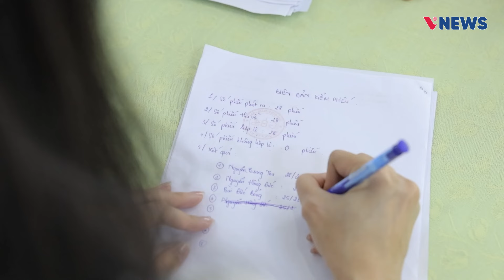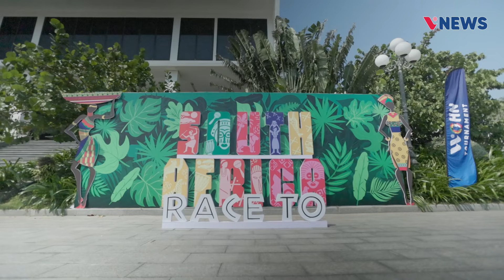Chặng 4 FLC Golf Links Quy Nhơn: Golfer Vũ Tiến Mạnh - Nhà vô địch bảng A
Golfer Vũ Tiến Mạnh đã bén duyên với golf từ năm 2022. Anh tham gia sinh hoạt chủ yếu tại CLB G84 và một trong những thành tích tốt nhất mà anh có được từ khi chơi gôn đó chính là vô địch bảng A chặng 4 giải WGHN Tournament Race To South Africa 2024.